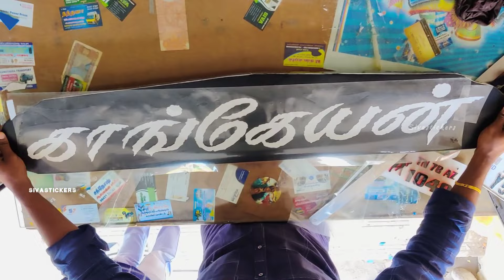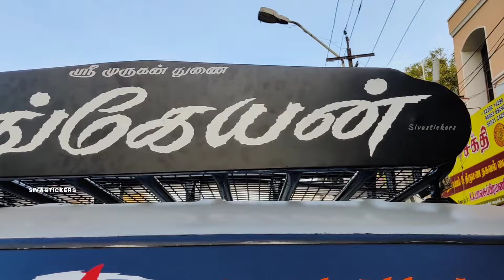Tata ace modified siva sticker 8973639006